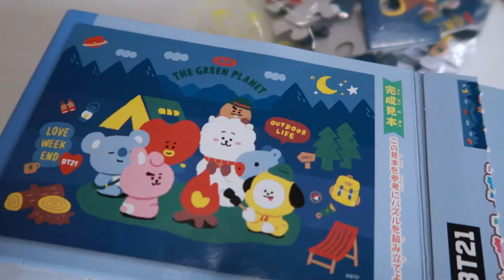Let's build BT21 Puzzle - Camping 💜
btsarmy BT21 merch Can be purchased at some Japanese convenience stores (got it from Family Mart).